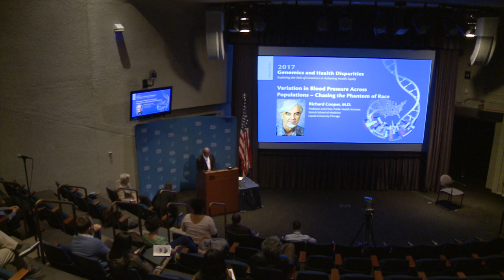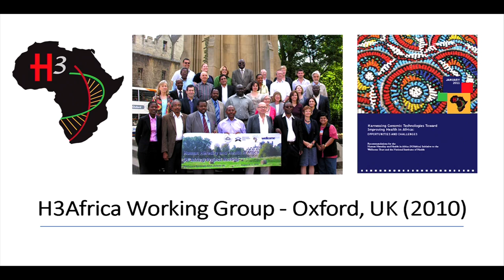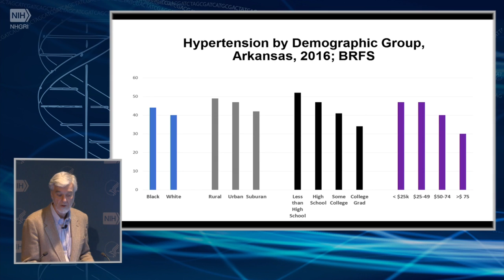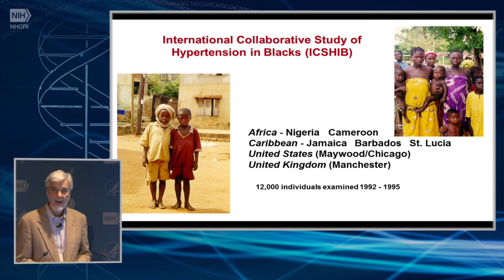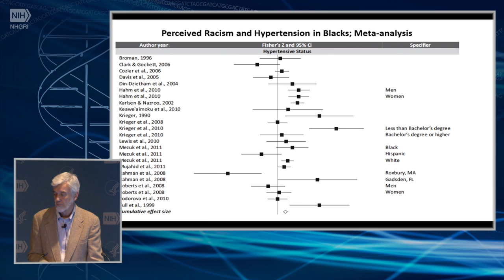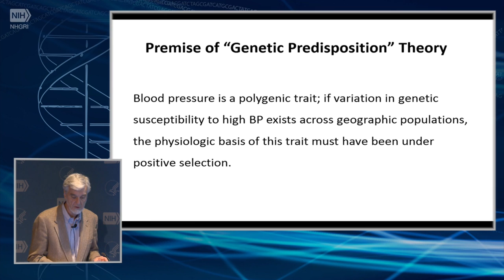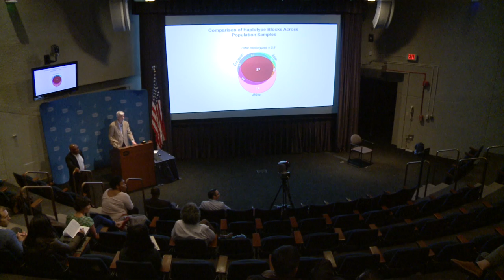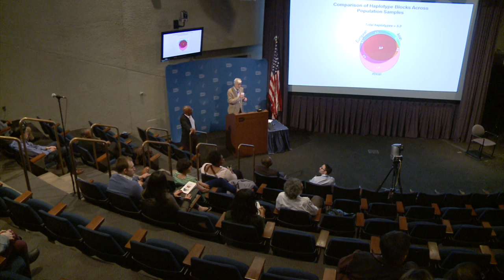Variation in Blood Pressure Across Populations - Chasing the Phantom of Race - Richard Cooper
November 7, 2017 - The series was formed to enhance opportunities for dialogue about how innovations in genomics research and technology can impact health disparities. Topics will range from basic science to translational research. More